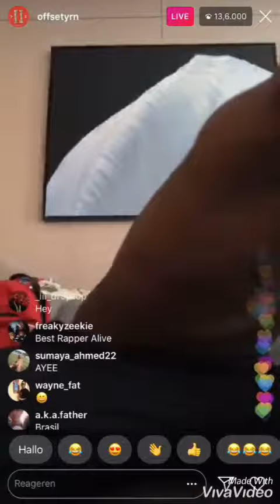Offset snippet #2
Trap music